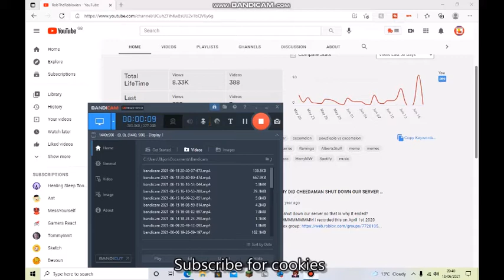I found this funneh